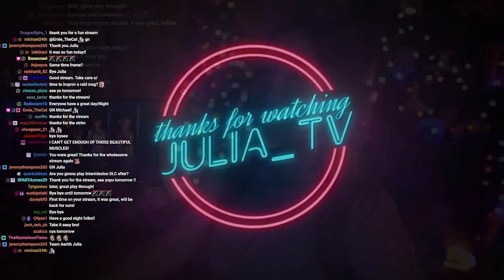Don Corneo is Yucky | First Time Final Fantasy VII Remake | Part 9 | [Intergrade | PC]